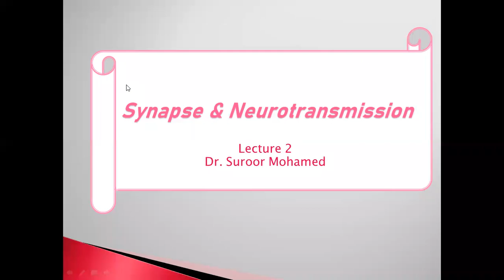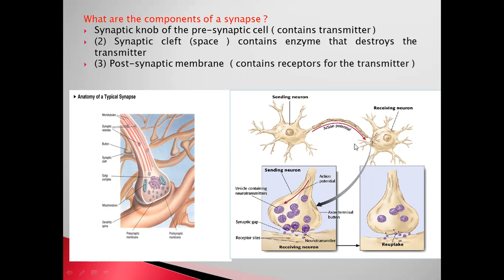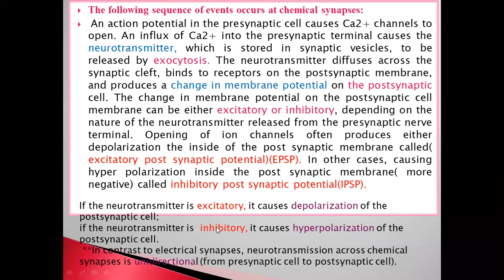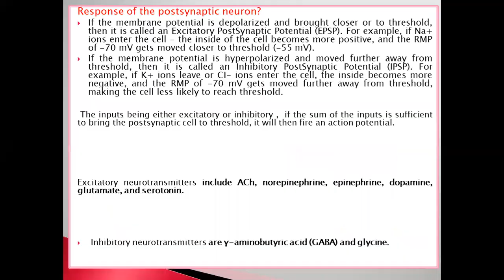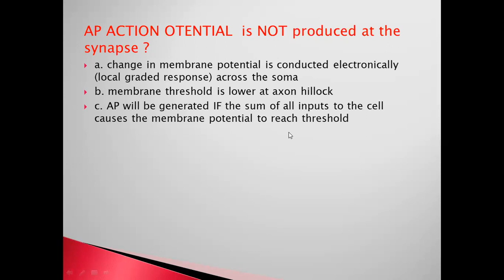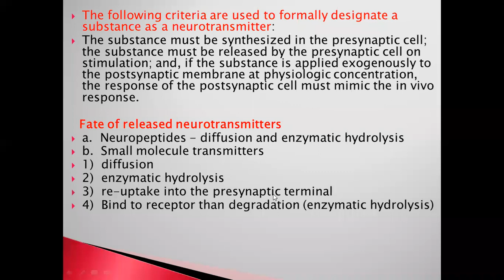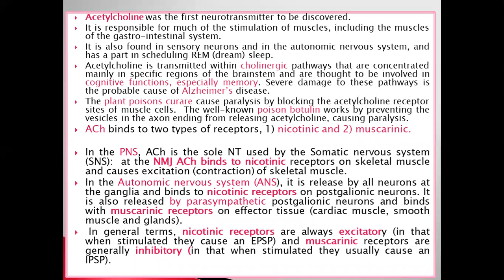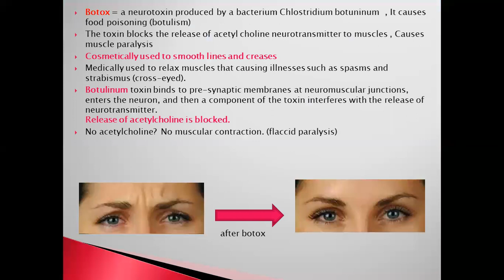Physiology - Synapses & Neurotransmission. Part 1 / د. سرور محمد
Physiology - Synapses & Neurotransmission. Part 1
جامعة ذي قار - كلية الطب / المرحلة الثانية
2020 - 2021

تم تقديم من قبل:
الدكتورة سرور محمد
تدريسي في كلية الطب - جامعة ذي قار
Presented by:
D. Suroor Mohammed